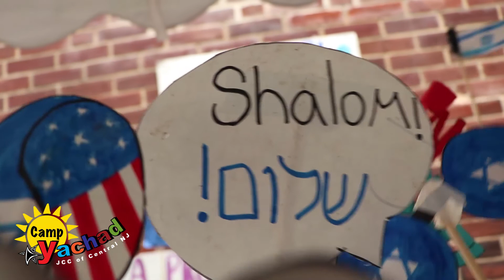The Fun Of Week 6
Camper Idol and Israel Day made this week 6 a week to remember!